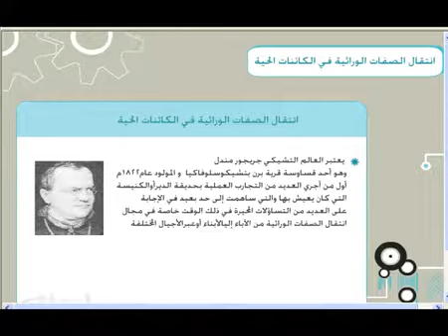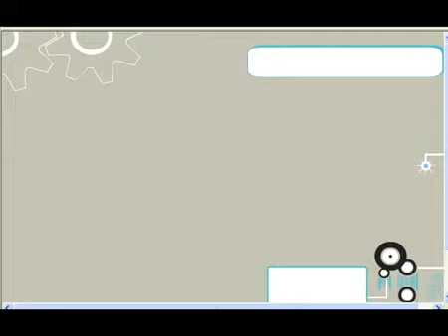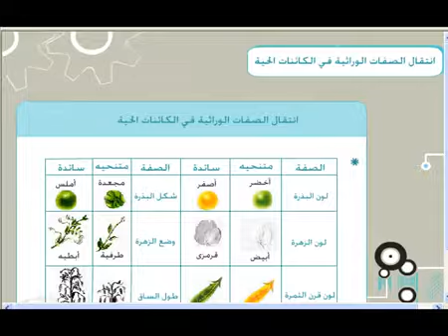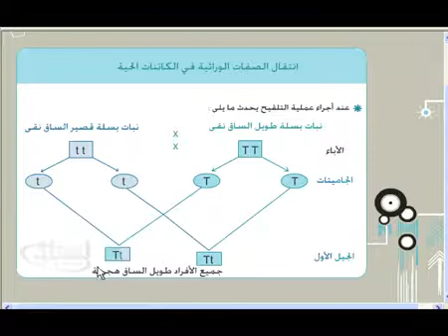الوراثة وقوانين مندل القانون الاول 1 YouTube